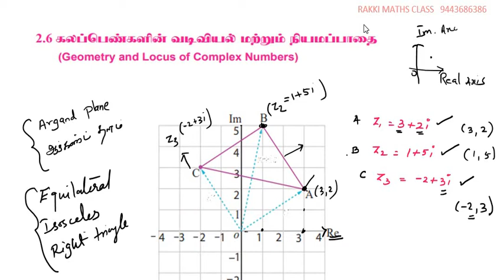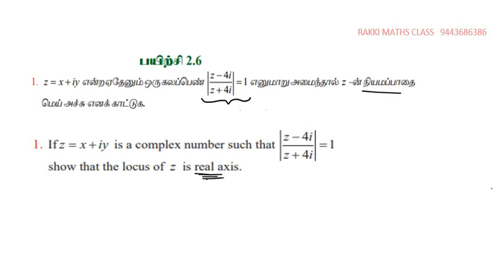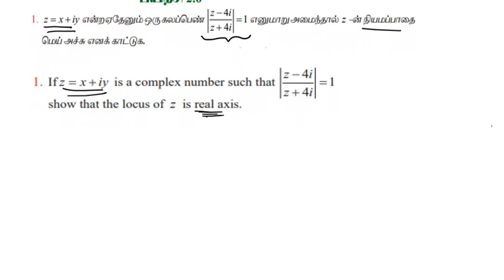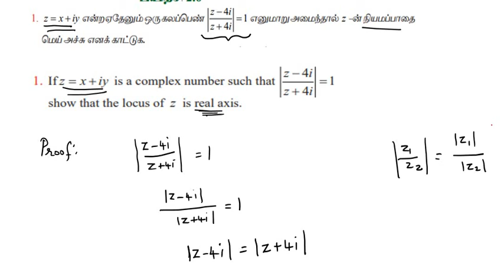12Maths Ex 2 6 1